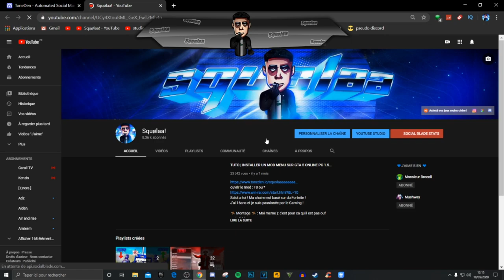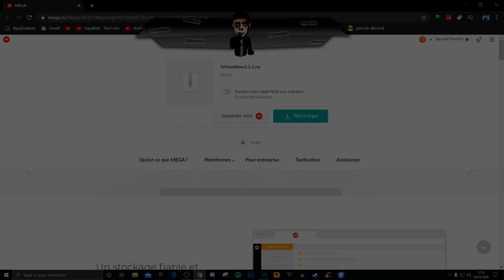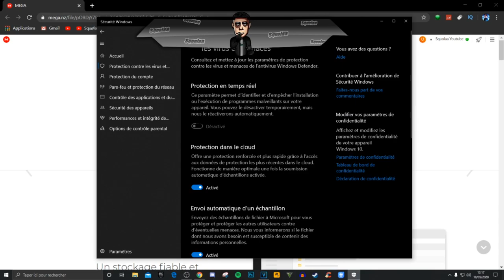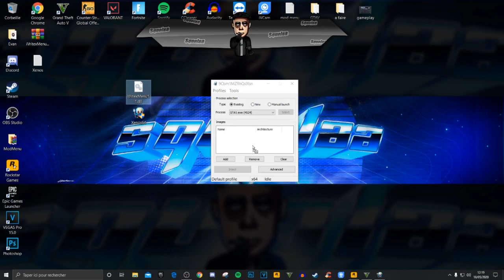[TUTO FR] COMMENT INSTALLER UN "MOD MENU" INDETECTABLE SUR GTA 5 ONLINE PC 1.50 !(NOUVEAU MOD) #27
𝙁𝙪𝙘𝙠 𝙡𝙚𝙨 𝙧𝙖𝙜𝙚𝙪𝙭 𝙘𝙤𝙣𝙩𝙞𝙣𝙪𝙚𝙧 𝙖̀ 𝙢𝙚 𝙢𝙤𝙩𝙞𝙫𝙚𝙧
.\. \🤪GoodBye...